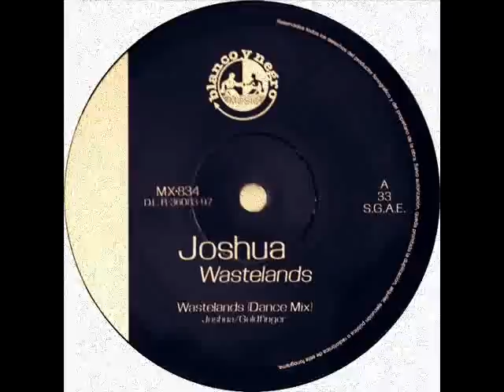JOSHUA - Wastelands (Dance Mix) 1997